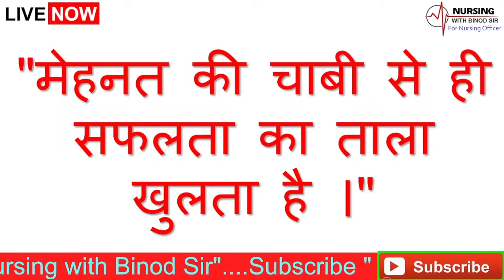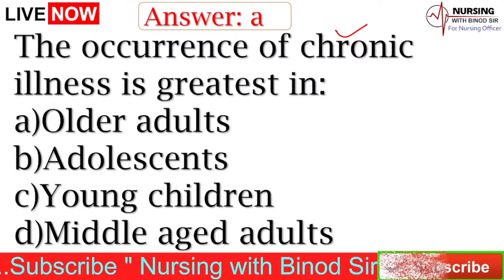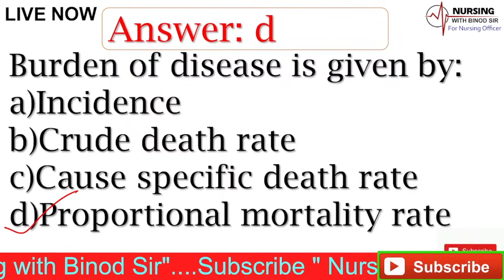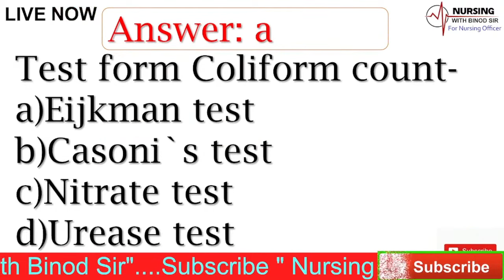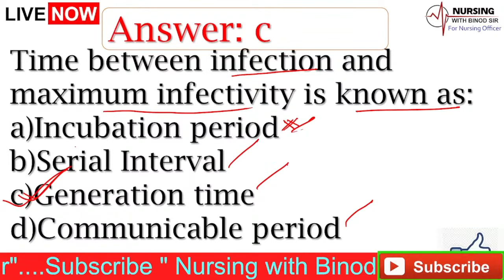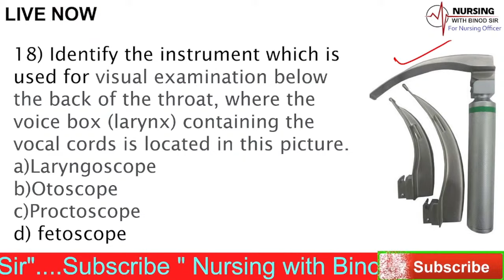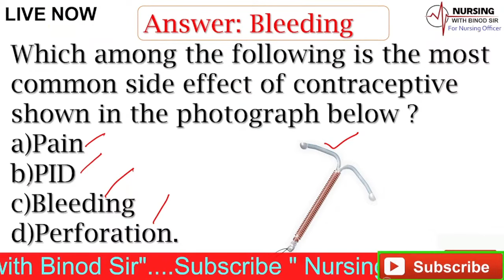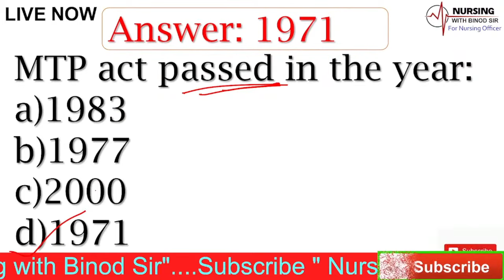Revision II MCQ with Explanation II OSSSC/OSSC/ANM/ II Nursing Officer II Part-1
dose MCQ with Explanation /NORCET II Nursing Officer II OSSSC II OSSC /NORCETII MCQ with Explanation II NORCET II OSSSC Nursing officer

@OSSSC Nursing Officer @NursingwithBinodSir